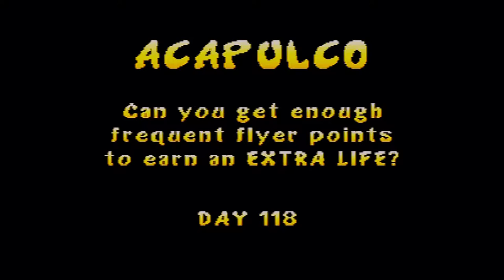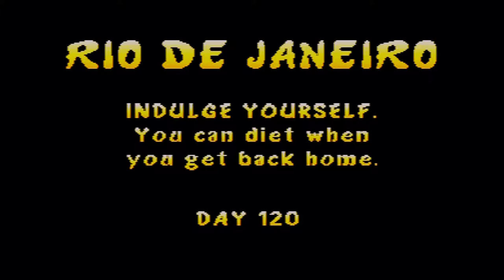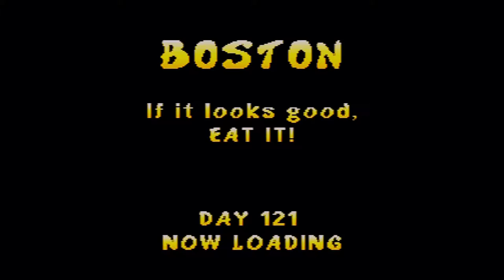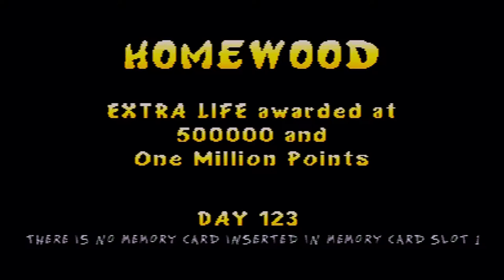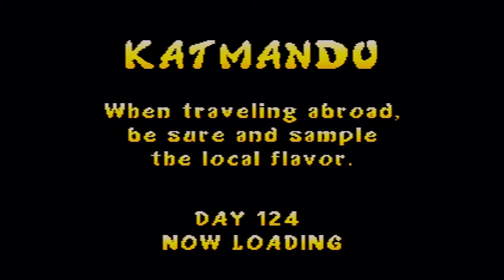let's drunkenly co-op Rampage World Tour part 15: Now It's Real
Real awkward and redundant.